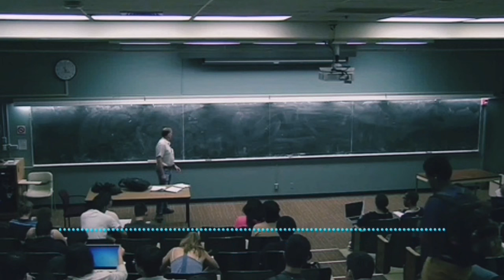KO'Z ANATOMIYASI VA FIZIOLOGIYASI